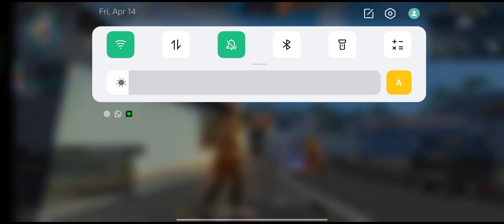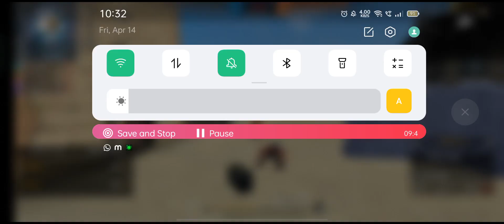MP5 👑 90% Headshot Rate❤️⚡ | Poco x3 Pro🔥iPhone 13📲 FreeFire Highlights 🤩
Tags ignore:-

iphone freefire
iphone unboxing
iphone dpi
iphone hack
onetap
onetap trick
best headshot settings and sensitivity
freefire highlights
headshot trick
onetap
headshot
svd
sks
woodpecker
dragunov
m11887 onetap
m1887
m1014
desert eagle onetap trick
desert
eagle
ff setting
dpi xiaomi
handcam gameplay
free fire handcam gameplay
handcam
custom hud
custom
hud setting
dpi setting
handcam free fire
2 finger handcam
3 finger handcam
4 finger handcam
4 finger free fire
3 finger free fire